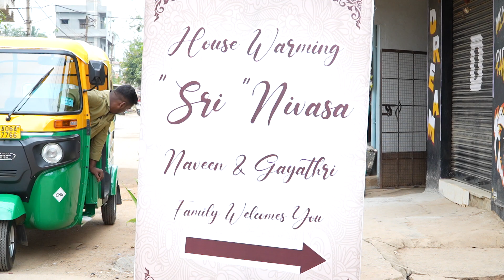SriNivasa House warming Ceremony Arial view